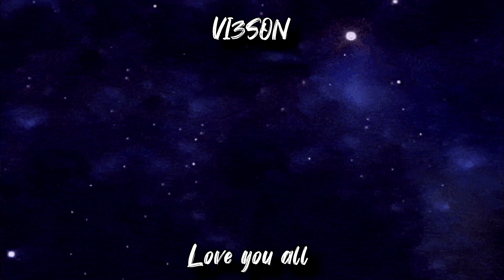Rapper Reacts to One Night Only - Gabriel Henrique (Cover Jennifer Hudson)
Reacting to MORE GABRIEL HENRIQUE !! His One Night Only COVER !!